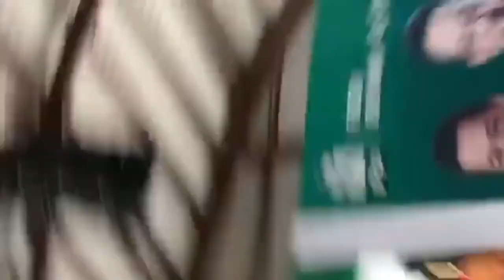LA JUNTA DE LOS "INDEPENDIENTES" CON TITIRITEROS * ERRORES ACABAN LA LUNA DE MIEL* NUEVOS VERDES